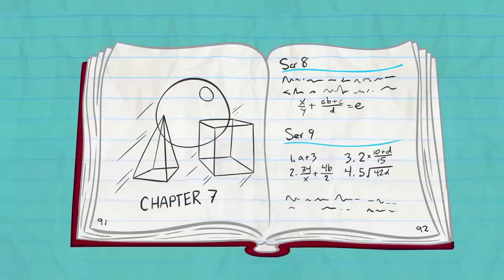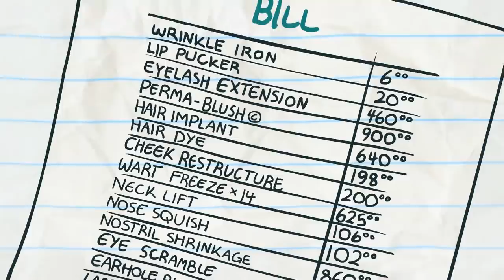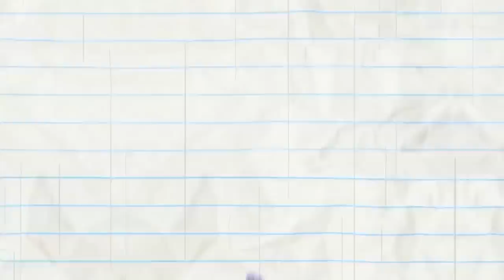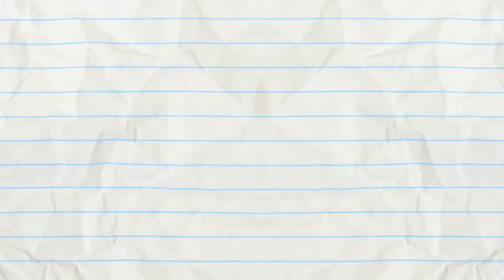Kite-Astrophe And More Pencilmation! | Animation | Cartoons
2:04 - GOOD GOLDFISH

5:31 - SAFETY WORST

7:28 - CATCALL ME IF YOU CAN

9:10 - LUMP IN THE NIGHT

11:31 - FACE ODDITY

13:49 - A KNIGHT TO REMEMBER

16:49 - PAIL PROBLEMS

18:39 - HEAP OF TROUBLE

21:31 - SCRAMBLED LEGGS

24:30 - SNOW AND TELL

27:33 - TEMPO TANTRUM
Pencilmate and Mini Mate engage in a fierce dance/music battle.

Kite-Astrophe And More Pencilmation!